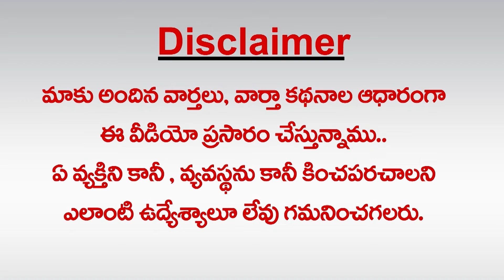దాడులు మ‌న‌ల్ని ఆప‌లేవు : YS Jagan Exudes Confidence On Coming Back To Power | greatandhra.com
tdp leaders fires on cm jagan,cm ys jagan fires on tdp leaders,tdp leader pattabhi fires on ap cm ys jagan,power star pawan kalyan speech,jds will win 6 lok sabha seats; mla anitha kumaraswamy exudes confidence,black money,jagan mohan reddy,pawan kalyan meeting,pawan kalyan interview,mysura reddy about ys jagan,karnataka election voting,pawan kalyan in tdp,pawan kalyan movies,pawan kalyan latest,hyderabad defence corridor,virat kohli press conference,greatandhra